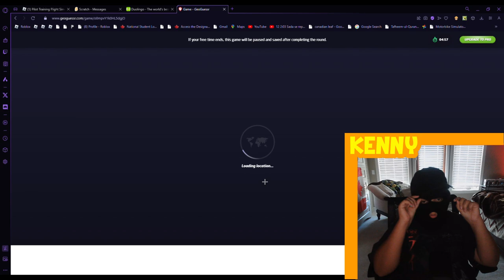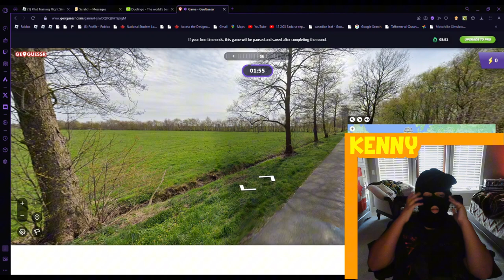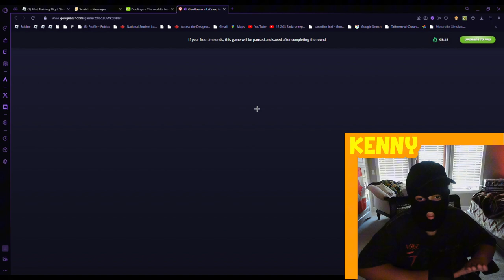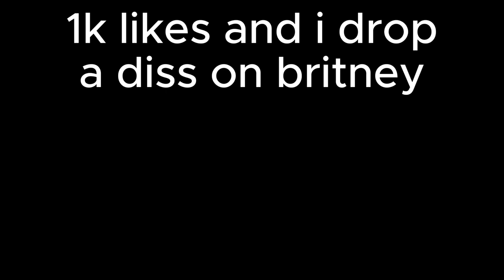THERE IS A NEW PDF FILE!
DEAR YOUTUBE, BEFORE YOU WATCH THIS, I AM NOT TOO YOUNG FOR YOUTUBE

*SPOILER* I EXPOSE A NO NO PHILE